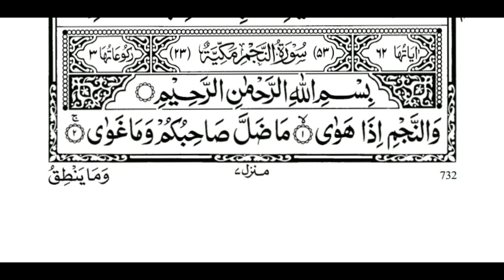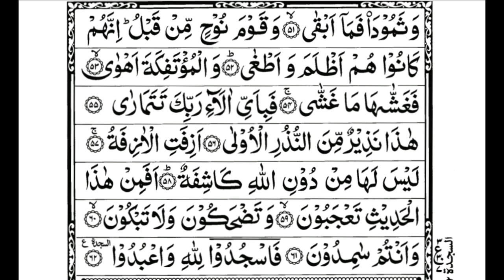Surah Al Najam 53 سورة النجم Reciter will become beloved among people.